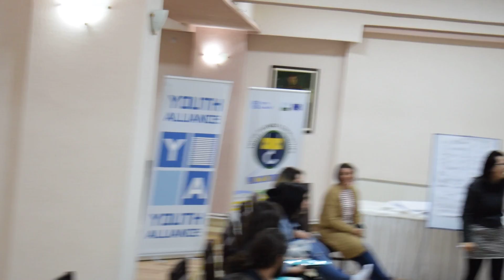[YFC:L] [TC Krusevo] 2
“Youth Friendly Communities: Loading” is a capacity building project financed by the Council of Europe, European Youth Foundation. The key aim of the project is development of competencies of the directly involved participants to effectively evaluate youth policies, services in their communities, to promote empowerment, participation, active involvement of young people and support for the creation of youth friendly communities. The project was  implemented in period of 7 months, including partners coming from following countries: North Macedonia, Bosnia and Herzegovina, Bulgaria, Serbia, Montenegro, Kosovo, Romania and Italy.  The idea of the project came from the applicant organization, Youth Alliance - Krusevo that was inspired by the project ‘100% Youth City” implemented in cooperation of European youth organizations.